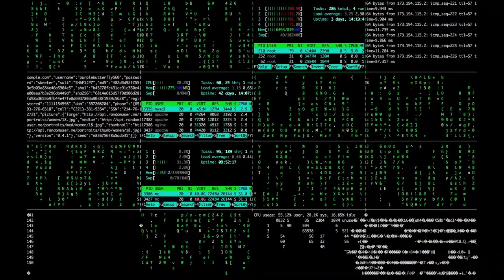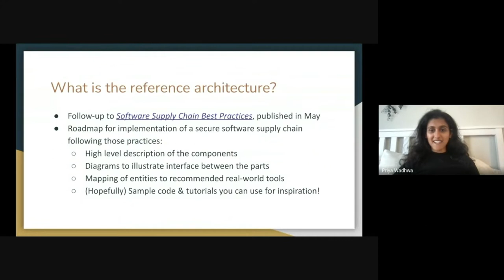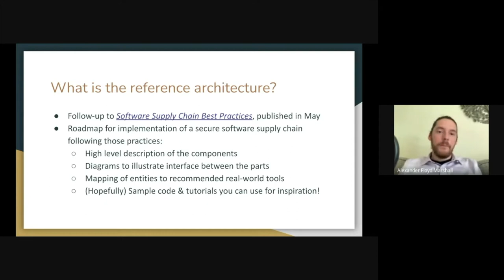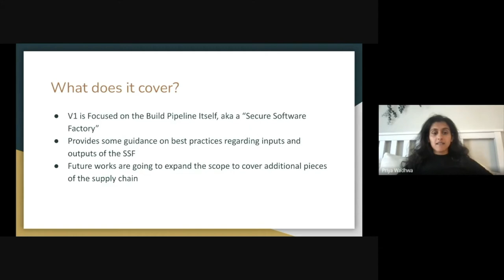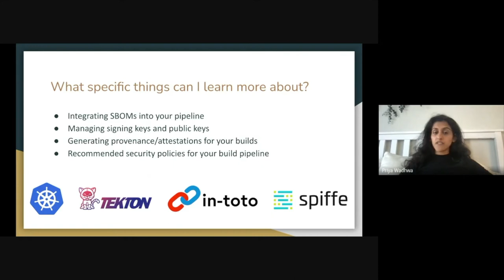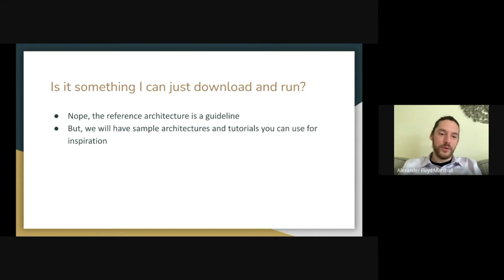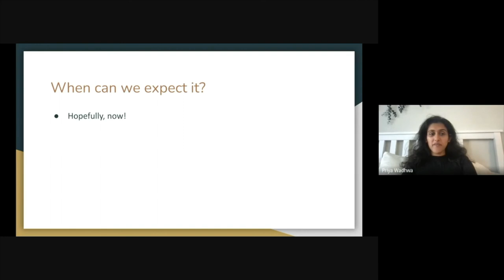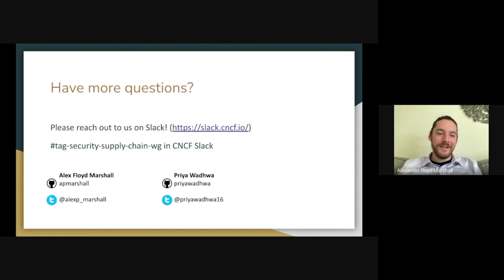Supply Chain Security Reference Architecture- Priya Wadhwa & Alex Marshall, Security TAG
Security TAG will provide a brief presentation of the supply chain security reference architecture. This reference architecture is for developers and operators to experiment on how to build and implement a secure, zero-trust supply chain for their organizations given the existing tooling available to the community.